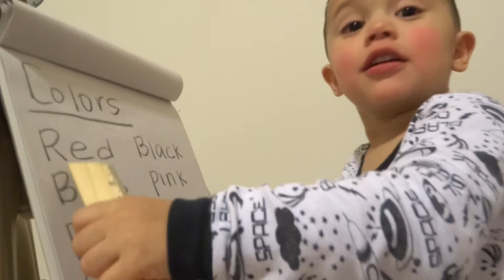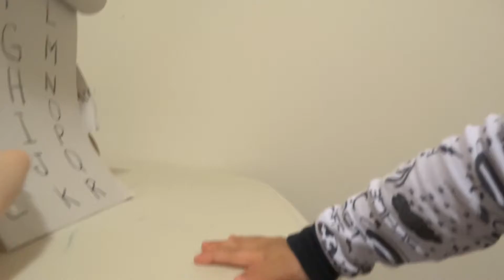HE CAN READ AT THE AGE OF TWO!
Hey Guys!! In todays video Johan and I show you that he can read. This was filmed so long ago.

I did not want to upload this cause it showed him being goofy in his lesson and that he probably can't read. But he can actually read. (Also it was prob because I had the camera out).
After that lesson I begun being serious and that he needed to sit down and listen. I have two rules I use for him every single lesson. And they work. Their fun ones to use and he likes to finish saying the rules whenever I say them.
(I'll film in updated video soon).
Number One: Sit in are chair. Hands in our lap. We do not touch.
Number Two: We don't talk with our mouths. We listen with our ears.
He Loves the rules and does very well at lessons now.
Before we would normally get so frustrated and upset cause he would be all over the place. But now when have these rules applied he listens real well. But of course this is natural since he is only two. But when you make the rules fun for him he listens.=)
I'm on a Huge Vacation and been taking small clips here and there. And thought Y'all would like to see some stuff!!

In this Video you see my Baby Brother Johan (He's 2 Years old) & My Step Mom (She's technically my Best Friend in the Whole World!) and Dad!

Plus it would make my day to know you liked it and appreciates my time put into this.